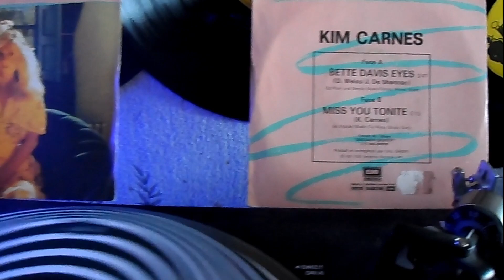Bette Davis Eyes - Kim Carnes - 1981